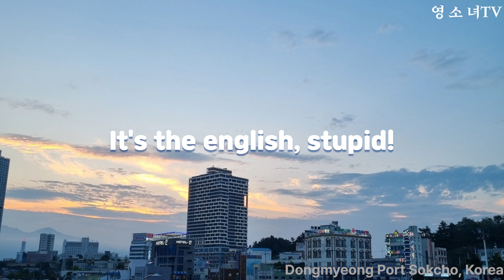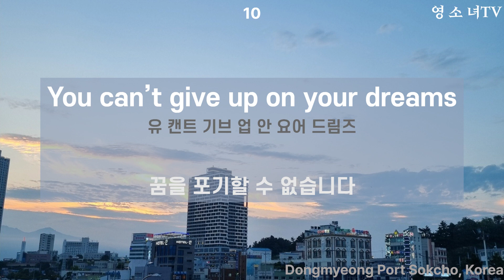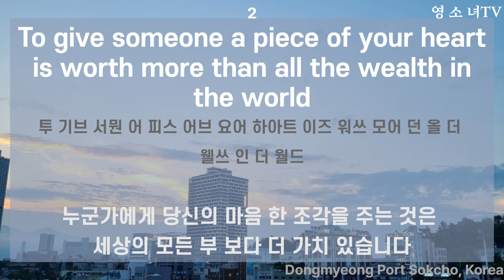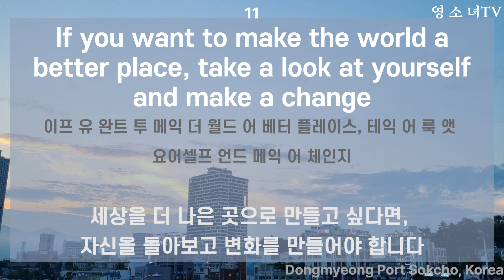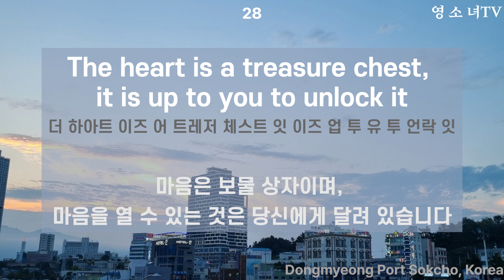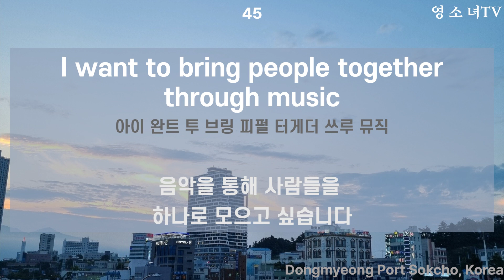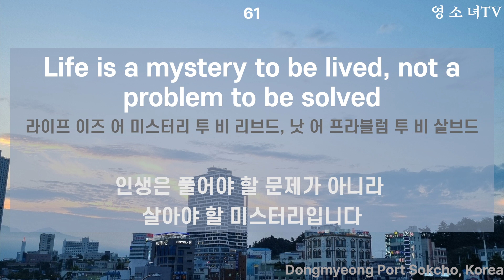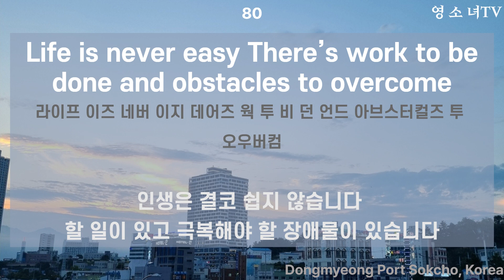명언으로 듣는 동기부여 영어 마이클 잭슨편 영어 81문장 듣기 110편 | 영어명언 | 영어반복듣기 | 한글발음포함 | 1시간반복학습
이번 영상에서는 명언으로 듣는 동기부여 영어 마이클 잭슨편 영어 81문장을 준비했습니다.

명언으로 듣는 동기부여 영어 마이클 잭슨편 입니다.

여기에 있는 문장들만 꾸준히 틀어 놓고 들어보세요.
공부를 하고자 마음 먹었다면 그냥 듣는 것부터 시작입니다.
영어를 듣는 습관부터 시작하셨다면, 이미 영어공부가 시작이 되신거에요.

그 다음이 반복 듣기 입니다.
이 영상은 반복된 영어 학습이 가능한 영상입니다.
전체 2시간 영어 학습에 총 3번의 반복된 영어 문장 학습이 가능합니다.

반복으로 학습하셔야 나중에 그 문장이 들리게 됩니다.
그냥 편안하게 틀어 놓으셔도 영어 공부에 도움이 되니
집중이 잘 안되는 분들이면 편안하게 그냥 영상 틀어 놓으세요.

큰 화면으로 돌려서 보시면 훨씬 더 잘 보입니다.
본 영상은 가로로 제작하여 긴 문장을 편하게 보실 수 있게 만들었습니다.

입으로 소리를 낸다면 빠르게 습득 하실 수 있습니다.
듣기만 해도 도움이 되지만 입으로 소리 내어 따라해 보세요.
그 효과는 내가 생각하는 것 이상 효과가 나올 것입니다.

영어를 포기하시지 마시고 원어민이 읽어주시는 발음대로 연습하시면 됩니다.

마지막으로 구독! 좋아요! = 영상 제작에 큰 도움이 됩니다 :)
AI영상 편집기 Vrew에서 제작한 영상입니다